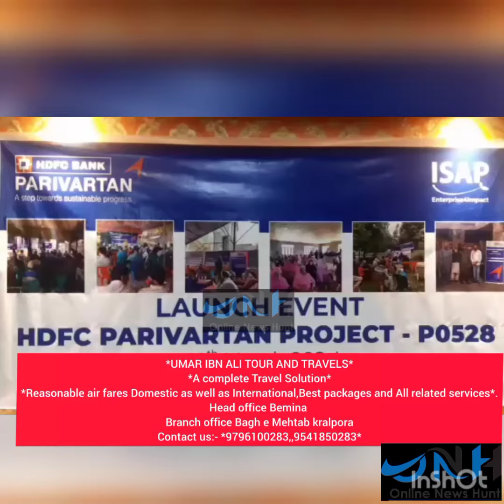HDFC partners with ISAP India Foundation to transform Agriculture in the Valley through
HDFC partners with ISAP India Foundation to transform Agriculture in the Valley through ‘Kisan First Programme’

The HDFC Bank, as part of its CSR initiative ‘Parivartan’, has partnered with ISAP India Foundation (formerly known as Indian Society of Agribusiness Professionals) in an exemplary effort to strives towards developing sustainable microenterprise thereby transforming the lives of rural agriculturalists in the valley of Kashmir. It also aims to foster socioeconomic development of the society by sustainably empowering communities.
Kisan First Programme is the name given to the multi-pronged activities aimed at creating awareness regarding Farmer Producer Organizations. This CSR initiative was officially launched on 18th March 2023, at the Sher-e-Kashmir University of Agricultural Sciences and Technology (SKUAST), in Srinagar. The programme lays emphasis on alleviating poverty and creating sustainable livelihood opportunities for the rural poor and ultra-poor farmers of 6 districts of J & K. The target of the programme is to enhance the income potential of 10,000 farmers in six districts of Kashmir, namely Shopian, Ganderbal, Baramulla, Budgam, Kupwara and Pulwama.
The event commenced with opening notes by Dr Tahir Nazir (State Head -J&K, ISAP). The highpoint came right after, wherein a representative of Orchardly, an AI-powered IoT-based startup based in J&K addressed the gathering and signed business deals with the FPOs.

The stage was then taken over by Mr. Imam Din, Managing Director- J & K HPMC, who addressed the farmers. The attending BoDs and CEOs were also felicitated for their active participation. Mr. Sansar Ahmed, Deputy Director, National Horticulture Board, (J & K Chapter), then spoke about the Horticulture schemes in Kashmir. Later, he was felicitated by the all-female group of CEOs of the beneficiary FPOs. What followed was a valuable interaction between the farmers and the industry experts from companies including IFFCO, Fruitfal, Innofarm. This was facilitated by Mr. Nishant Singh, Head of Marketing at ISAP.

Mr. Kamal Khurana, CEO, ISAP spoke in detail about ISAP’s work and its impact and contribution in transforming the Agriculture Sector in as many as 24 states of India over the past two decades. He brought out the efforts of ISAP in engaging with and working for the FPOs in the valley in an endeavour to provide end-to-end solution to the problems faced by them.
Mr. Gaurav Vats, Director Agri extension Services at ISAP, also shared that the farmers of the valley will be trained in pre-harvest and post-harvest management activities for their capacity building. They will also be imparted training in value addition, such as processing, preservation & packaging of produce. ISAP, he informed, will also handhold the farmers through the final and crucial element of linkages to potential buyers and help them gain access to the market. “This exercise will enable them to fetch better returns”, he said.

The Vice Chancellor of Sher-e-Kashmir University of Agricultural Sciences and Technology (SKUAST), Dr Nazir Ahmed Ganai enlightened the farmers with his in-depth understanding of the local scenario and its challenges. Following this, Mr. Choudhary Mohammad Iqbal, Director, Department of Agriculture Production & Farmers Welfare Kashmir delivered his Keynote Address.
Mr. Ghulam Rasool Mir, Director Horticulture (JKAS) addressed the farmers and Mr. Ifthikar Ahmed from HDFC Bank brought out the essence of the Kisan First Programme. kept the audience engaged. It was when Mr. Atal Dulloo, IAS- Additional Chief Secretary took to the dais that the audience fathomed the reach and role of the intervention. The closure to the event came with Dr Tahir’s Vote of Thanks.

Despite inclement weather, about 250 odd farmers from the above-mentioned districts showed up at this event to express their gratitude and solidarity. Several other dignitaries from government departments, district officials, the HDFC CSR team, as well as the senior officials from ISAP along with their team were in attendance. Ms. Tanushree from ISAP anchored the programme seamlessly. The launch event of this ambitious programme also brought together various buyers, credit companies, input companies and farmers on the same platform.